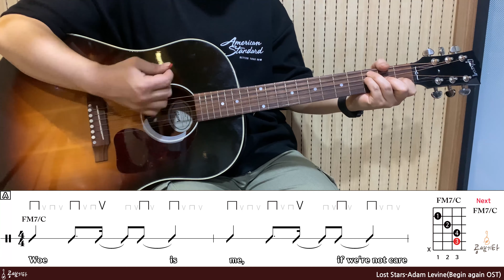공쌤뮤직기타기초강의 29강 16비트리듬 9'Lost Stars-Adam Levine(Begin again OST)'[강의 l Acoustic Guitar Cover l 통기타레슨]